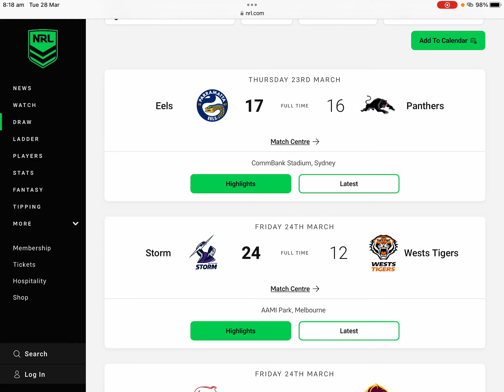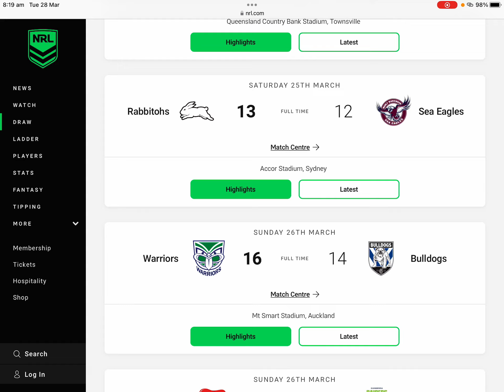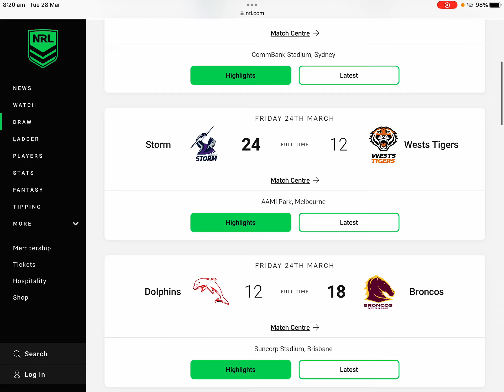Round 4 wrap up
Going over my winners and losers of round 4 of the 2023 NRL Season